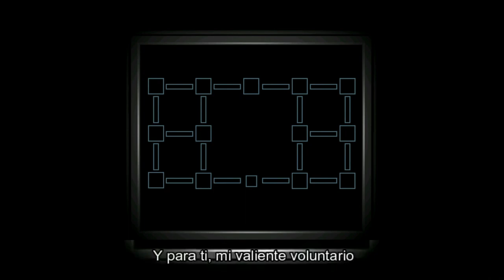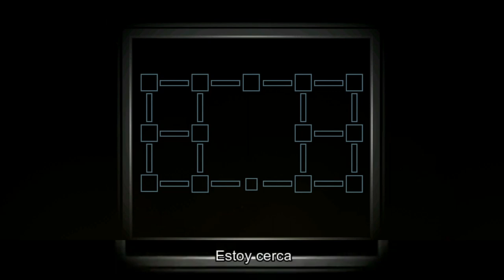FINAL FNAF6 SUBTITULADO EN ESPAÑOL